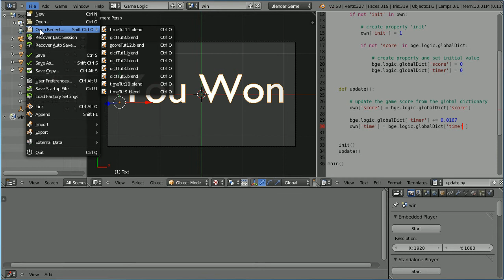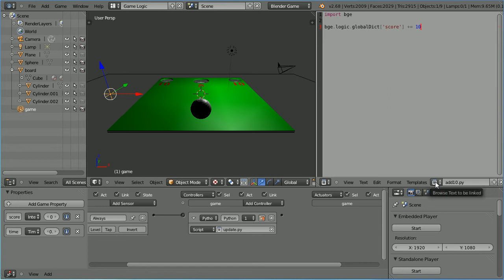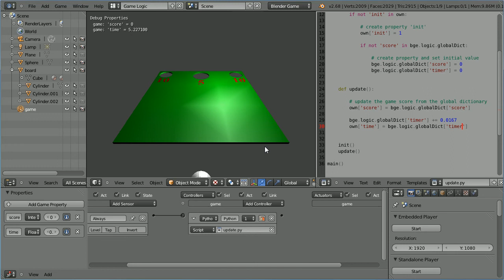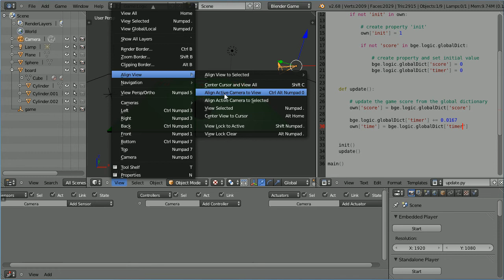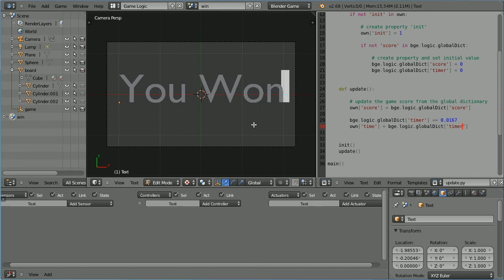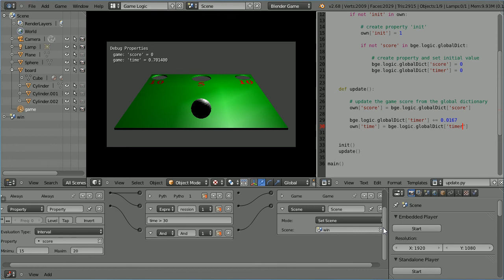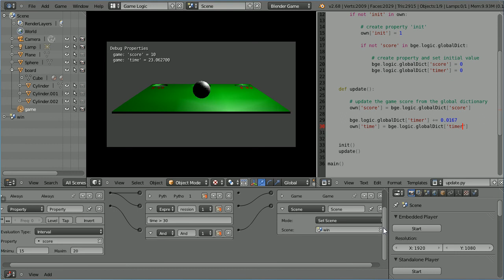Blender Tutorial Developing a Simple Ball Game - Adding a Timer and Win Scene